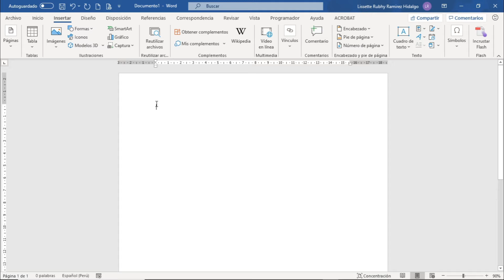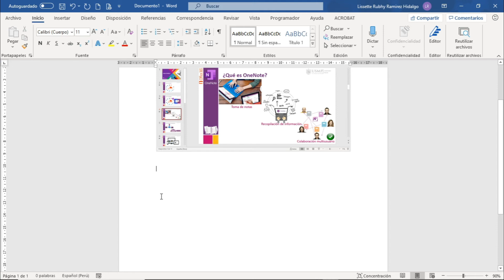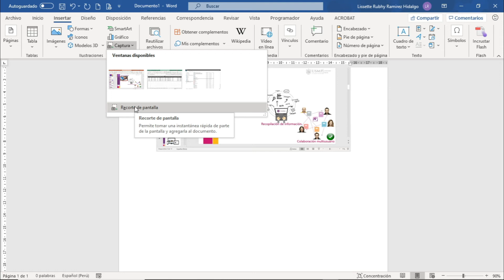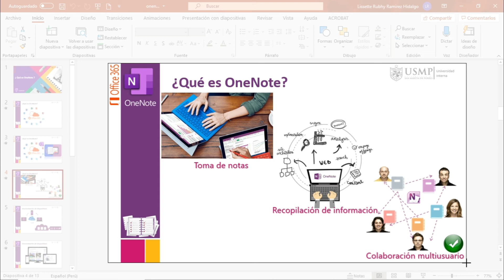Word 365: Sesión 7.5 - Insertar capturas de pantalla